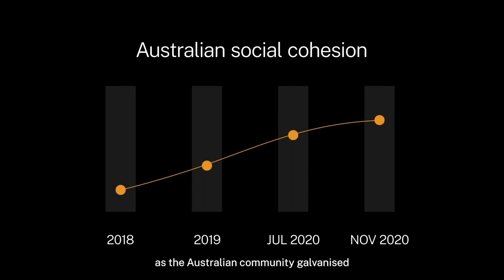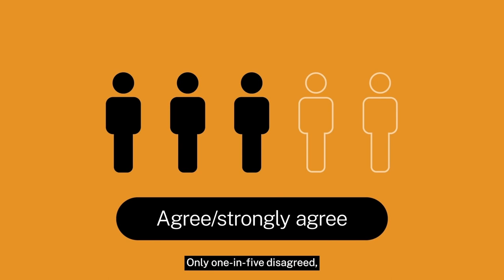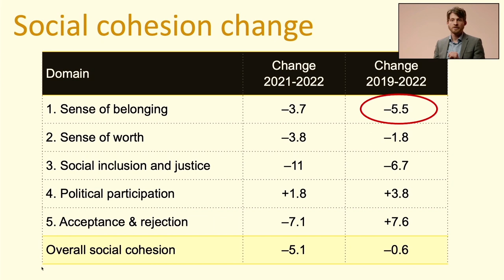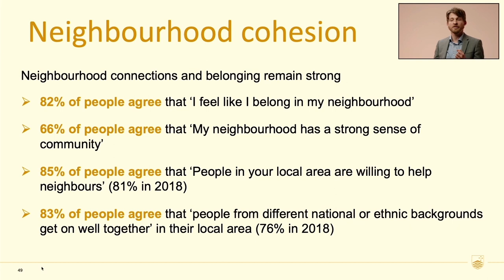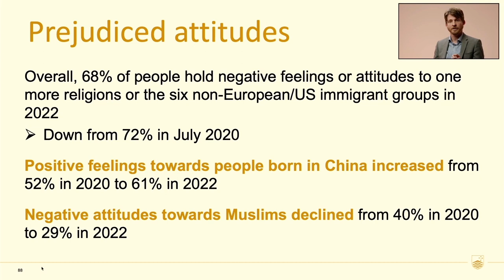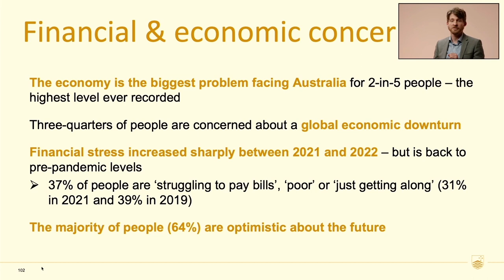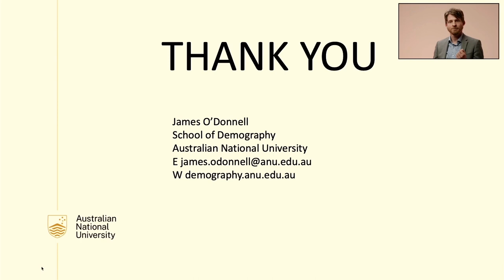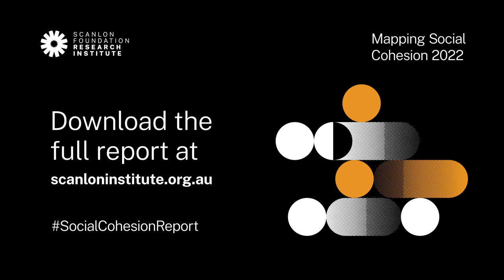2022 Mapping Social Cohesion Report Launch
The webinar was hosted by Scanlon Institute CEO Anthea Hancocks and included a presentation of key 2022 findings by report author, Dr. James O'Donnell from Australian National University, followed by a live Q&A segment.

For more information on the Mapping Social Cohesion research series, please